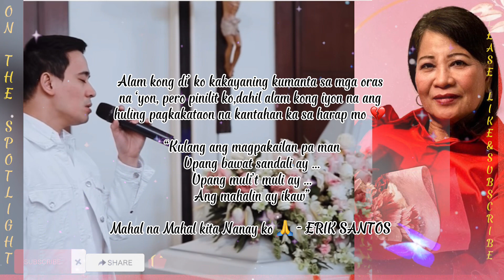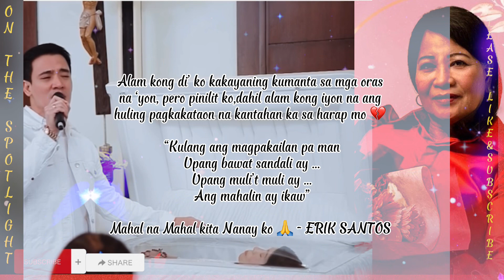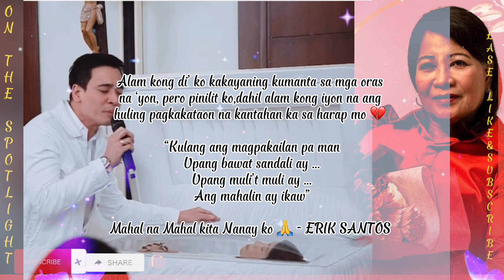ERIK SANTOS,MAHIRAP PERO KINAYANG KANTAHAN ANG INA SA HULING PAGKAKATAON🥹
Editor:
iMovie, Capcut,PicsArt,Canva